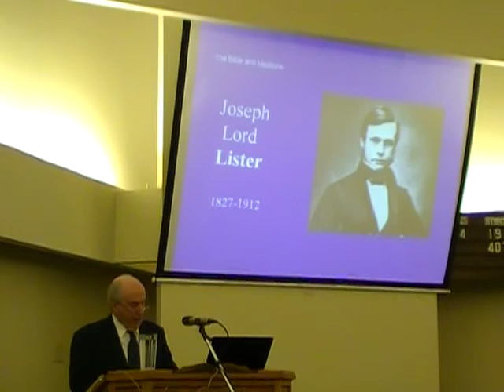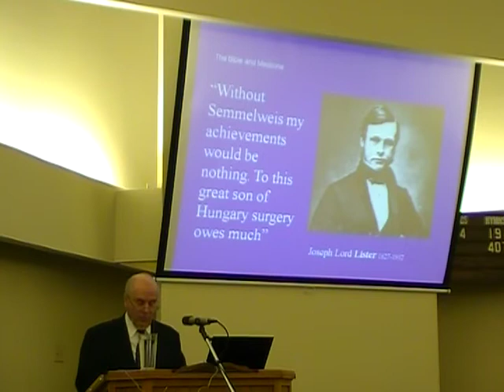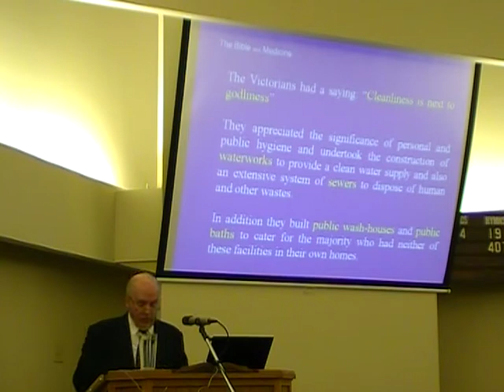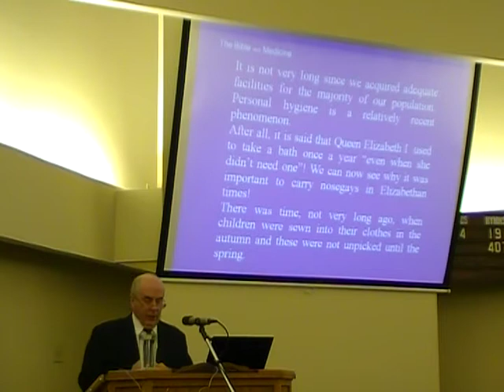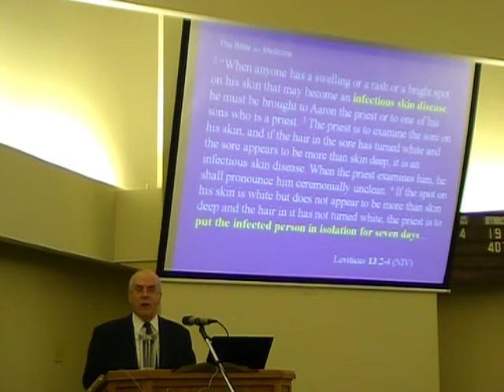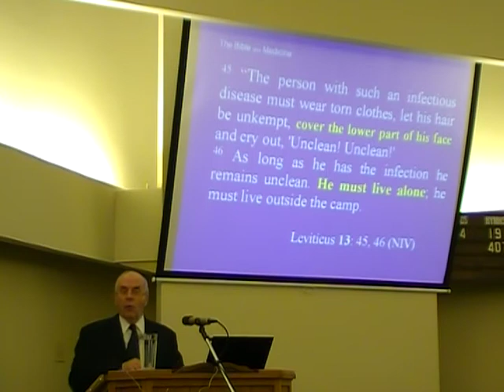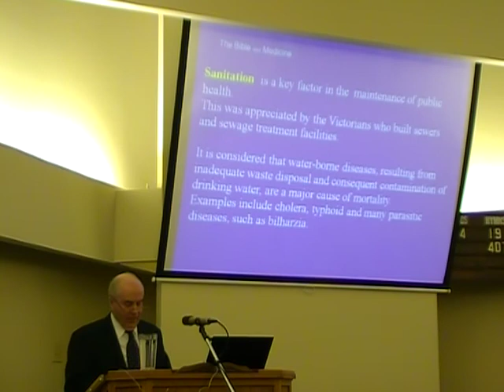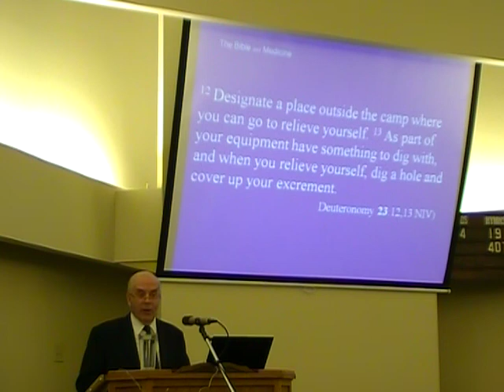The Bible & Modern Medical Science 3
Vancouver Christadelphian Bible Talk
The Bible and Modern Medical Science 3 of 7